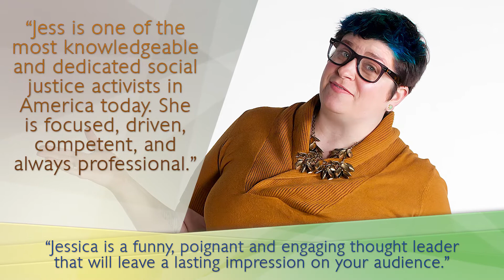Jessica Pettitt - Keynote Demo (super short!)